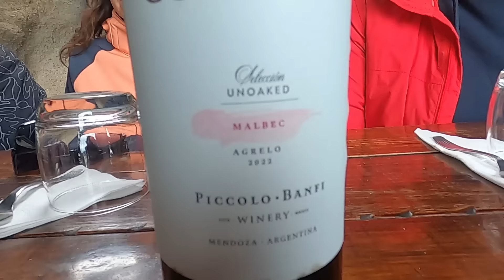COMEMOS EN UNA CUEVA en CALAFATE 🇦🇷 | Tp 2 CAP 24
• Dawn – KV (No Cop...

 • Iceland – Alex-Pr...